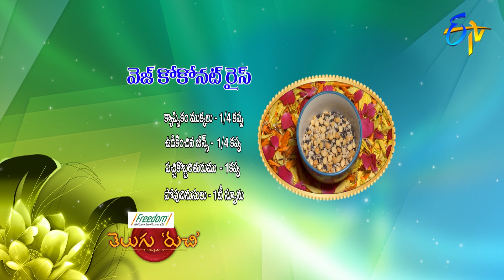Veg Coconut Rice | Telugu Ruchi | 3rd October 2019 | ETV Telugu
The chef presents us with a tasty dish Veg Coconut Rice made with various simple ingredients that give a wonderful taste to the dish.